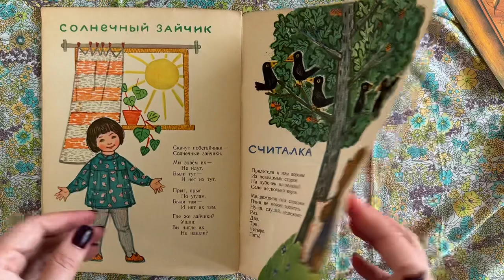Листаем детскую книжку Славка - Мельничек (автор А. Бродский, издательство Детская Литература), 1966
Детская книга

Автор - Александр Исаакович Бродский
Название - Славка-мельничек
Автор иллюстраций - И. Белопольская

Мягкая обложка
Размеры - 28 см х 21 см, 8 страниц
Год издания - 1966 год
Издательство - Детская литература, СССР

Состояние - внури все страницы, есть загибы страниц, надрывы и потертости по корешку и всей обложке

🔖 Цена книги - 4️⃣5️⃣0️⃣ руб.

📌 на сайте также представлено большое количество новых и винтажных журналов Vogue, New Yorker, The Saturday evening post, Life